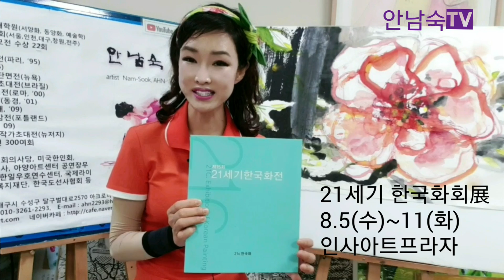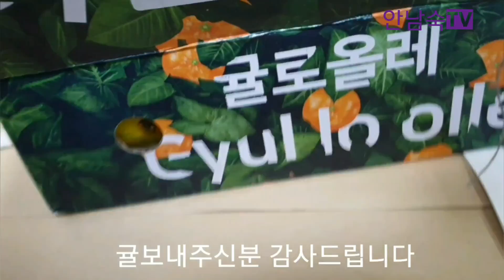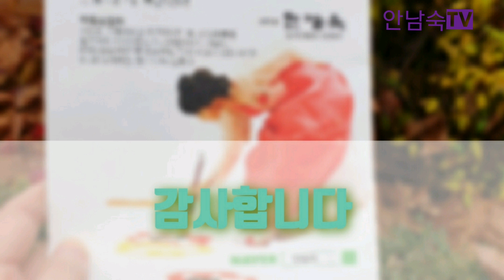8월에 하고싶은 일 [자작스토리11]홍익화가 안남숙 일상 브이로그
도전 변화 50대 유투버

8월에 하고싶은 일 [자작스토리11]
홍익화가 안남숙 일상 브이로그입니다